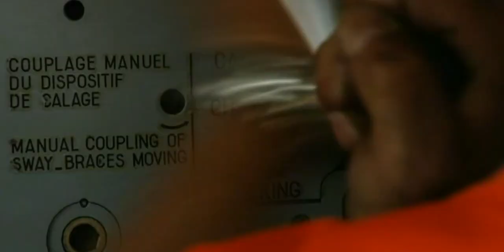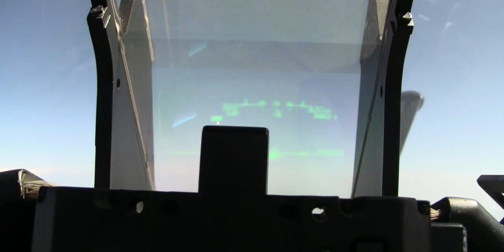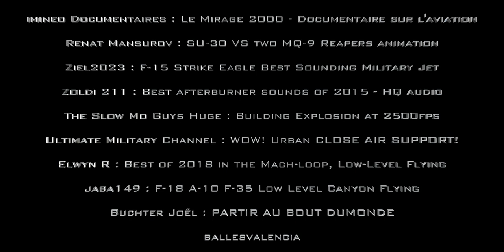RATCAS / SOUND OF FREEDOM II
SOUND OF FREEDOM 2
THIS VIDEO IS A TRIBUTE TO THE FRENCH TROOPS’ COMMITMENT TO WORLD PEACE AND FREEDOM.
THE FOLLOWING IMAGES WERE TAKEN FROM ACTUAL FOOTAGE SHOT BY FRENCH FIGHTER PILOTS WHO HAVE BEEN COMMITTED TO THIS CAUSE FOR DECADES.